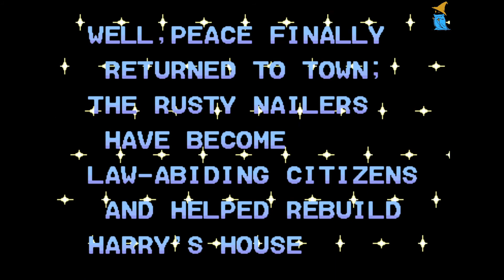Hammerin' Harry - Arcade Complete Playthrough #114【Longplays Land】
Hammerin' Harry (original title Daiku no Gen-san, or "Gen the Carpenter") is an Arcade Game made by Irem in 1990 and later ported on the NES a couple of years later. A few games on other Nintendo systems (Game Boy and SNES) followed suit, as well as some pachinko machines; the series became more or less dormant until 2008, when a new installment called "Hammerin' Hero" was released for the PSP, once again featuring Gen, who this time wasn't limited to his carpenter job (despite the title), but could turn into various other jobs as new forms of attack.

The story of the first game goes as such: the evil construction company Rusty Nailers Inc., which already owns almost everything in town, needs more space to build its latest project, but Gen/Harry's home is in the way. They send a few men to tear it down while he's away; he obviously isn't too happy with it and, armed only with his trusty wooden mallet, goes all the way through construction sites, demolished buildings, docks and sewers to exact revenge on the Rusty Nailers chairman. A pretty simple plot that offers also a little bit of commentary about the Japanese economy of the period.

The series isn't very well-known, but nowadays Flash renditions of the first arcade can be found all over the place.